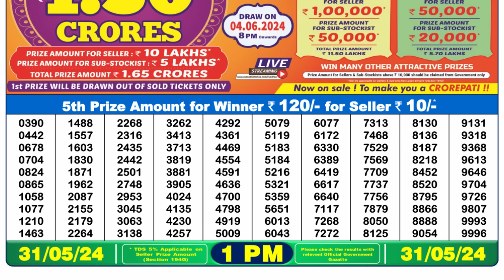🔴 Lottery Sambad Live 01:00pm 31/05/24 Morning Nagaland State Dear Lottery Result Pdf Download